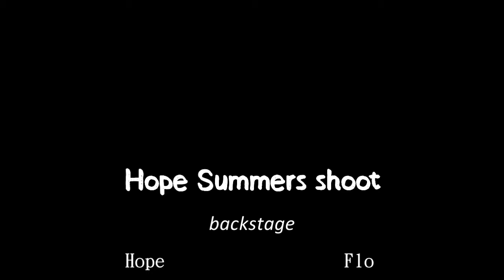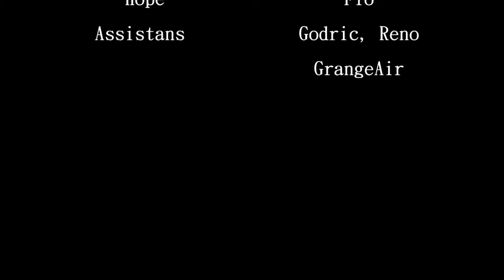Hope Summers 2nd shoot backstage